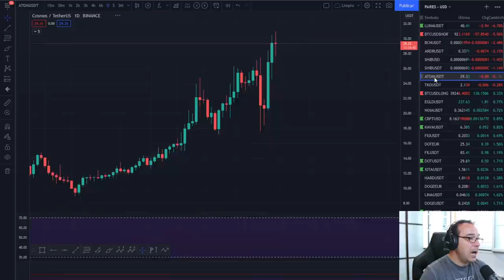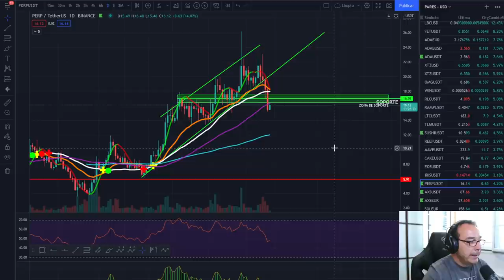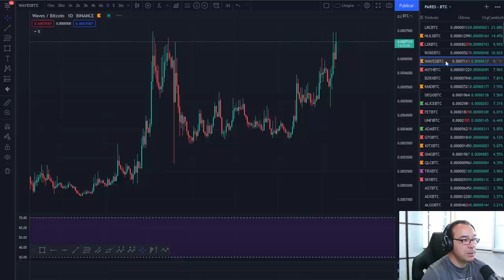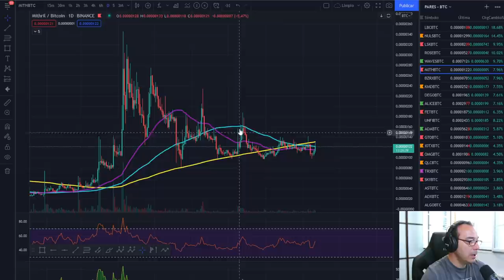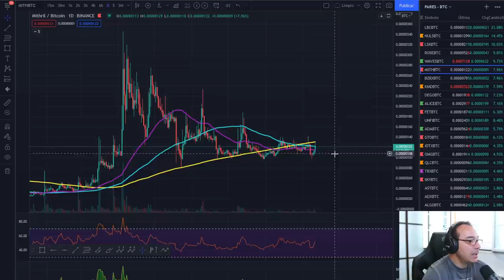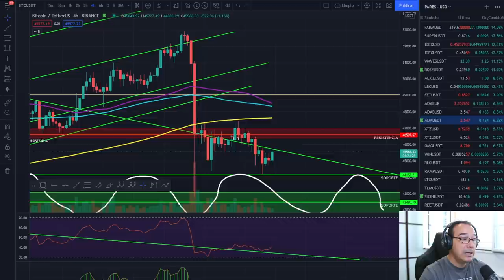🚀 BITCOIN 💰💰💰 ¡ ATENTOS AL MOVIMIENTO DE CARDANO ! 🏆🏆🏆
EXCHANGES

🚀 BITCOIN 💰💰💰 ¡ ATENTOS AL MOVIMIENTO DE CARDANO ! 🏆🏆🏆🚀 BITCOIN 💰💰💰 ¡ ATENTOS AL MOVIMIENTO DE CARDANO ! 🏆🏆🏆🚀 BITCOIN 💰💰💰 ¡ ATENTOS AL MOVIMIENTO DE CARDANO ! 🏆🏆🏆